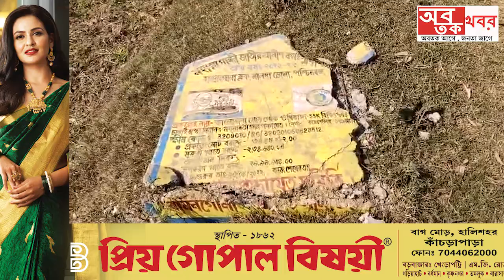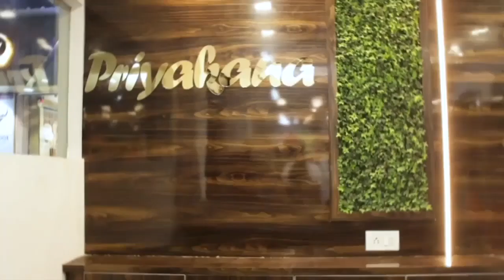মালদা : বামনগোলা ব্লকের মদনাবতী গ্রামপঞ্চায়েতের, ফরিদপুর মোড় হইতে গুপিডাঙ্গার এস এস কে শিশু...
মালদা : বামনগোলা ব্লকের মদনাবতী গ্রামপঞ্চায়েতের, ফরিদপুর মোড় হইতে গুপিডাঙ্গার এস এস কে শিশু শিক্ষালয় পর্যন্ত প্রায় এক কিলোমিটার রাস্তার বেহাল অবস্থা।.